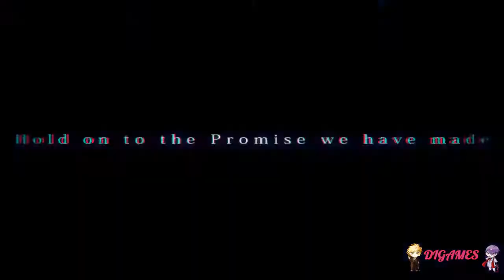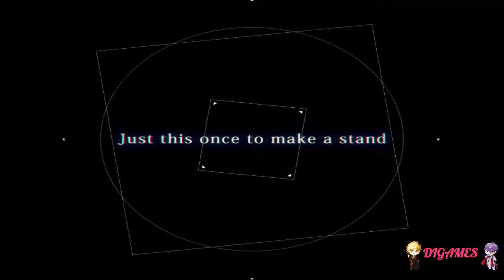Galtia (Senri) #86 - ¿KAZUI & LAYLA .....?